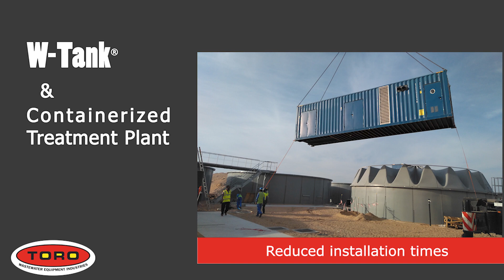Toro Equipment, Passion for Water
Toro Equipment is a leading European company specialized in the design and manufacture of equipment for industrial and urban wastewater treatment, water processing, water reuse and sludge treatment.
We offer our customers the best water treatment solutions, based on more than 25 years’ experience in the design and manufacture of equipment, as well as commissioning.
We have supplied equipment to more than 70 countries worldwide, with international markets accounting for more than 80% of our sales.